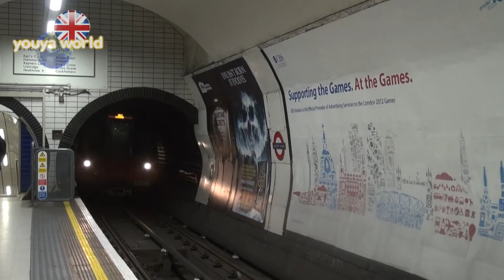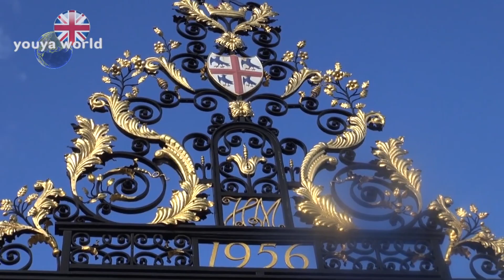London,England（United Kingdom） ロンドン（イギリス）